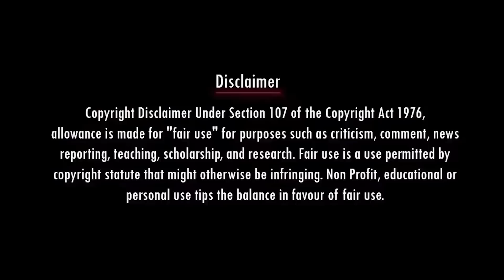திருமாவை குருமா வைப்போமா | Airport Moorthy Latest Interview | Thirumavalavan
Account details
Name: Nadodi Mannan
Account Number: 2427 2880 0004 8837
IFSC: ICIC0000106